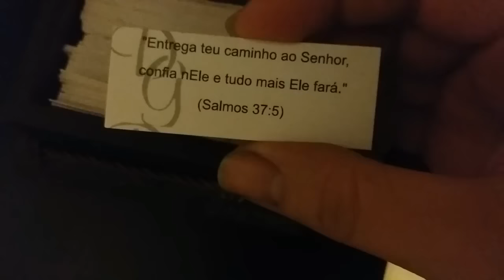FAXINA FAIL :Quebrei o balde/ Lutei com uma lacraia /Caimbra no pé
Oi pessoal... fui tentar fazer faxina e olha no que deu... Quebrei um balde... apareceu uma lacraia na lavanderia e me deu caimbra no pé na hora em que estava passando o aspirador de pó... No final deu tudo certo graças a Deus, mas foi uma segunda bem atrapalhada.. Espero que gostem do vídeo..

                     Rafaela: wiggerafaela

Playlist Usada nos vídeos:

Eye On You - MaleVox
Dominic Balli - No Stopping
Newport - Echo
Vertical Church Band - Found in you
I Am They - Even  Me
I Am They - Here's my heart
Rush of Fools - Lay me down
The Neverclaim -  My Soul Longs
Open Up The Heavens Vertical Church Band
Worthy Worthy- VERTICAL CHURCH BAND
RUSH OF FOOLS - Take Me Over
TENTH AVENUE NORTH - Hallelujah
The Rock Won't Move- VERTICAL CHURCH BAND
Be OK
Beach Life
Deep Waters
Face Time - Vox
Home - Vox
I can Stil
Life- Vox
User Friendly - NoMelNoPad
Until Then - MaleVox
Summer Adventure _(Instrumental_)
Sunshine Smile - NoVoxNoStr60Sec
Without A Net - MaleVox
ES_Aelutian Arc 2 - Jimmy Wahlsteen
ES_All I Want Is That You Stay - Mattias Andreasson
ES_Closer Than Two Of A Kind - Martin Carlberg
ES_Daydreaming At Work 3 - Martin Gauffin
ES_Let It Go - Martin Hall - Copia
ES_You Are Welcome Here - Martin Carlberg
ES_We Got It Covered - Sebastian Forslund
ES_Spring Cleaning Song 1 - Anders Göransson
ES_Sooner Or Later - Otto Wallgren
ES_Smile - Joachim Nilsson
ES_See You On The Other Side (Instrumental Version) - Sven Karlsson
ES_Amenable Introductions 2 - Peter Sandberg
ES_At The Rainbow's End - Sebastian Forslund
ES_Be With You - Mondays
ES_Beautiful Life - Martin Hall
ES_Where You Are Home - Björn Skogsberg
ES_Nothing Left Of Us - Happy Republic
ES_I'll Never Leave Your Side - Henrik Nagy

Camera usada: Celular Samsumg J5